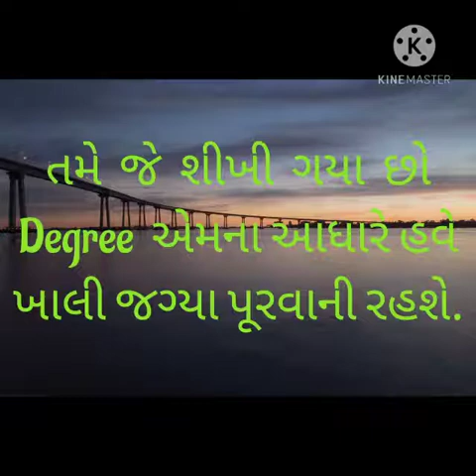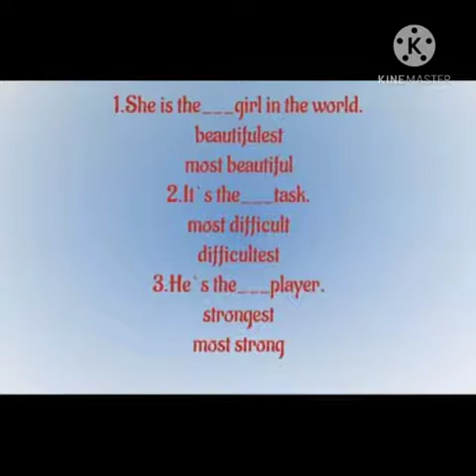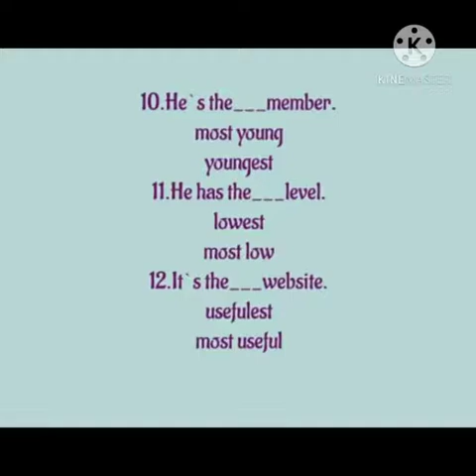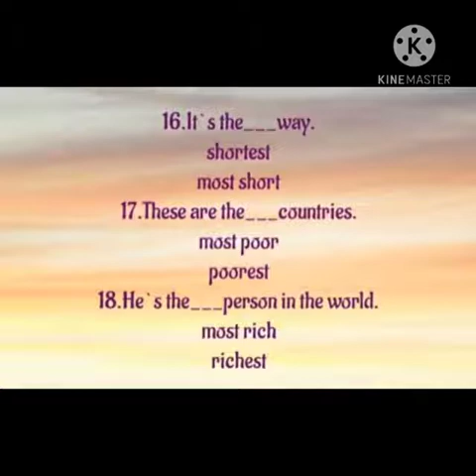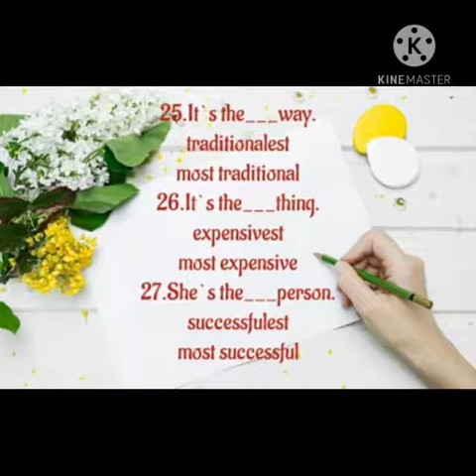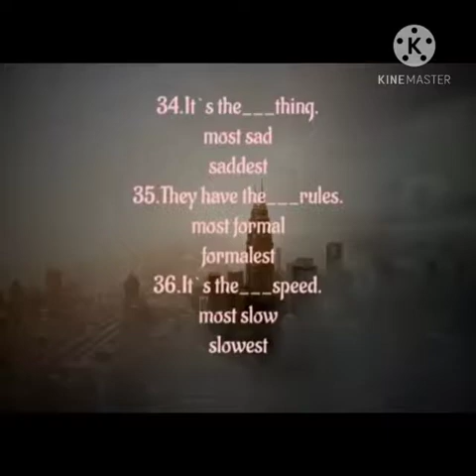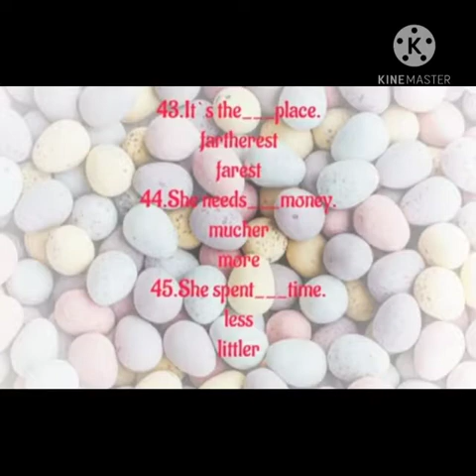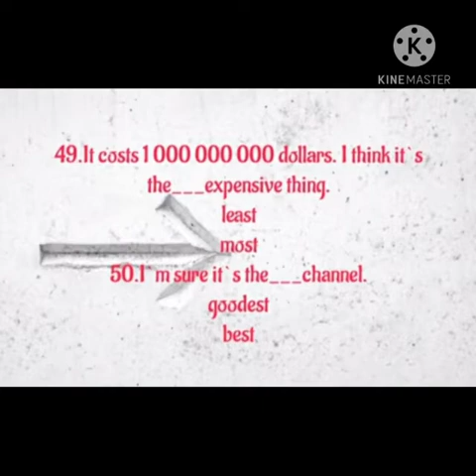degree blanks 2